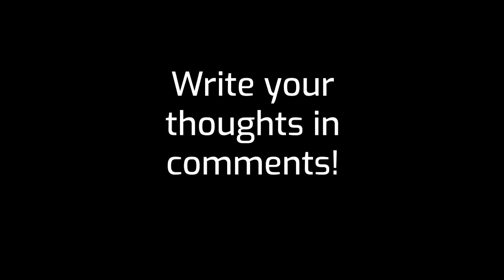Joyce Meyer turn from prosperity gospel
Joyce Meyer gives up prosperity gospel for real trust in God